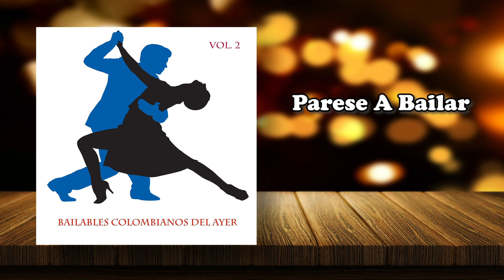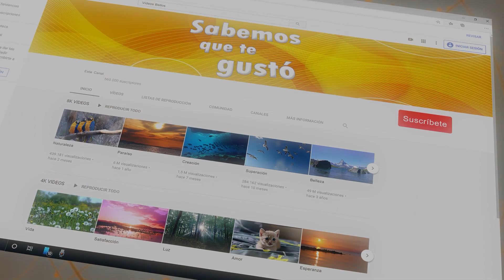Párese A Bailar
Párese A Bailar tema de Alfredo Gutierrez Bailables colombianos del ayer